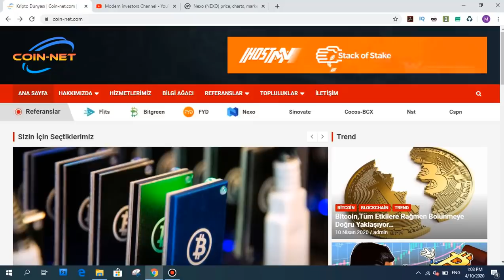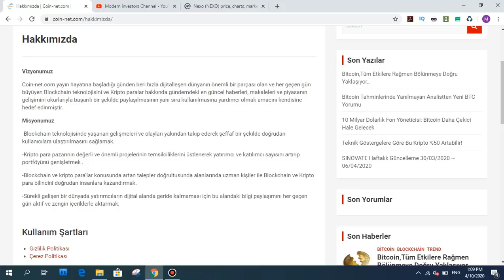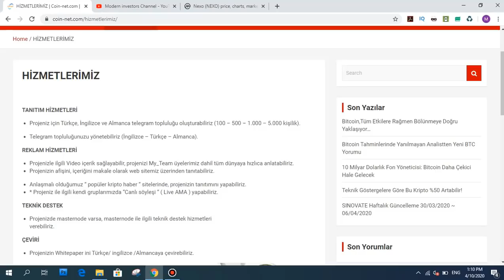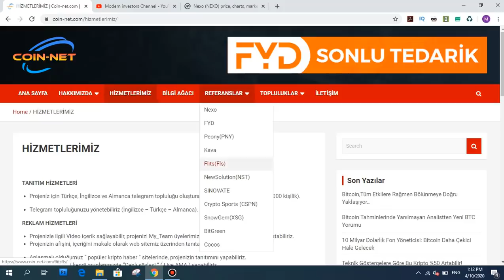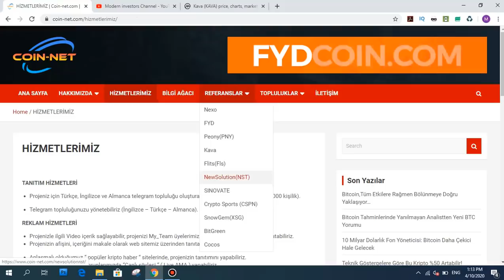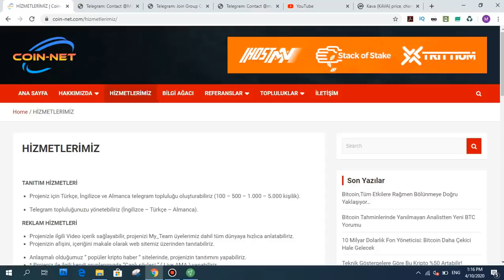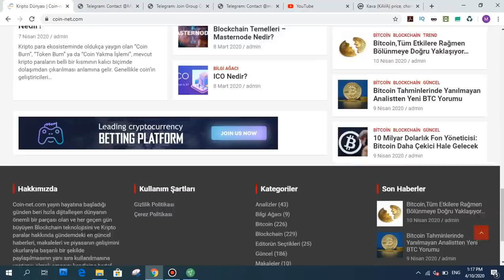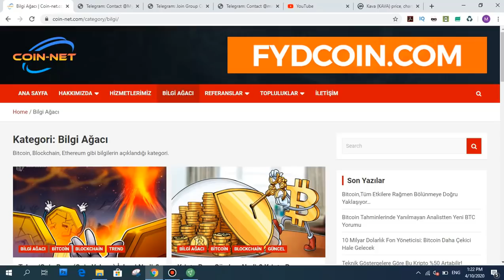Coin-net ekibi ile internet sektöründe başarılı projelere imza atın!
My telegram group for talk about of investment and free sites, airdrop and other money making sites.
Benim telegram grubum, yatırım ve ücretsiz siteler, airdrop ve diğer para kazanma siteleri hakkında konuşmak için.

Merhaba sevgili izleyiciler!
Coin-Net ekibi bir çok başarılı projelere imza attı. Artık Modern İnvestors Channel ve bize bağlı ve partner olan bir çok youtube kanalları da artık Coin-Net ekibine dahil olduk.
Coin-Net büyük bir topluluktur. Bünyesinde website, youtube kanalları, telegram grupları bulunan on binlerce insanın katıldığı bir topluluktur.
Bugün borsada olan bir çok başarılı projelerin destekçisi ve topluluğunun yöneticisidir.
Daha detaylı bilgi için Videoyu izleyebilirsiniz!

Telegram grupları